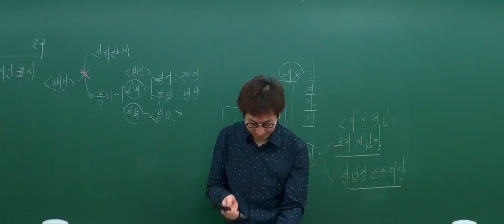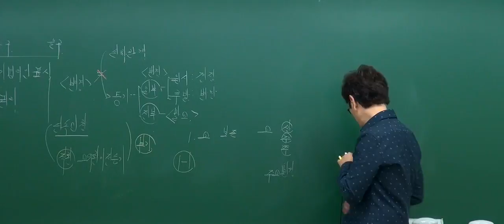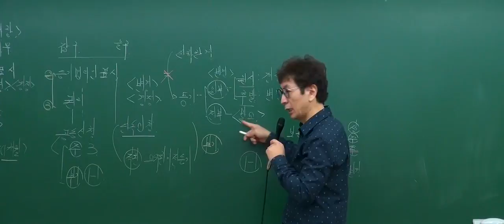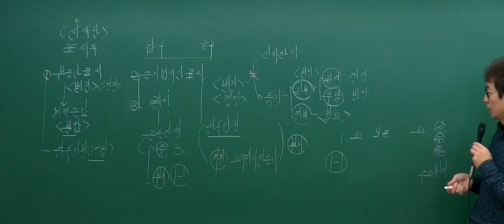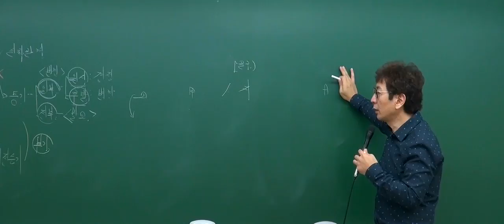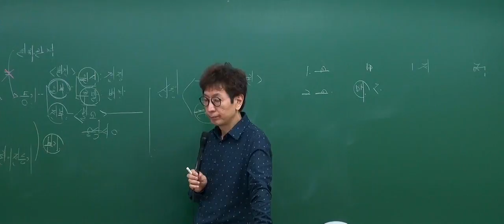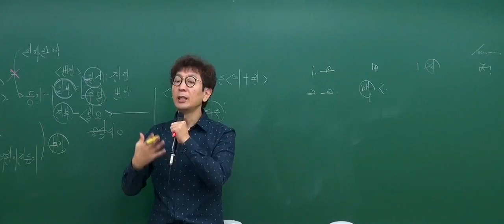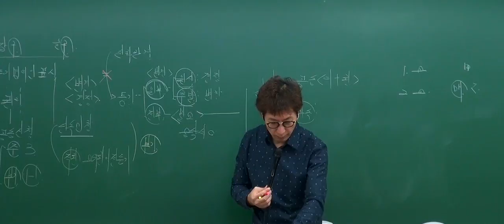[2017기본_8회2강] 공인중개사 강의_부동산공시법(박정환)_부동산표시변경등기(P.350)